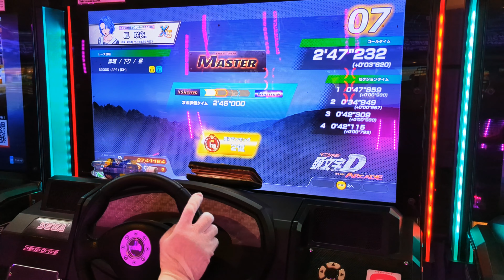【InitialD TimeTrial】赤城 / 下り MASTER 2'47"232（AP1 DH） - 頭文字D THE ARCADE S2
こちらの動画は、先日アップした
【コース攻略】赤城 / 下り MASTER 参考動画（AP1 DH）
のスロー・テキスト無し動画となります。
重複コンテンツの判定待ちとなりますが、大丈夫であれば今後も投稿予定です！

コース : 赤城 / 下り
車種 : S2000（AP1）[DH]
タイム評価 : MASTER
 1セク : 47"869
 2セク : 34"949
 3セク : 42"309
 4セク : 42"115

提供者・編集 : 鳳 咲夜.